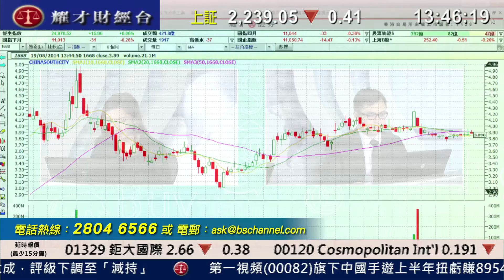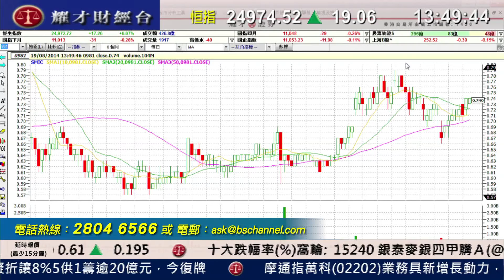耀才財經台 有問必答 黃雪瑩 譚智樂 - 有問必答：1299、0939、1668